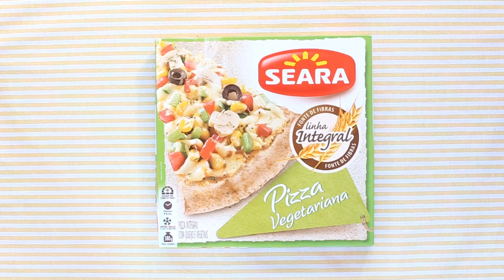Escolha Melhor #03: IOGURTE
No Escolha Melhor de hoje, eu ensino uma alternativa para os iogurtes com sabor. Espero que gostem!

Apresentação
Simone Bach

Thais Brandão

Música